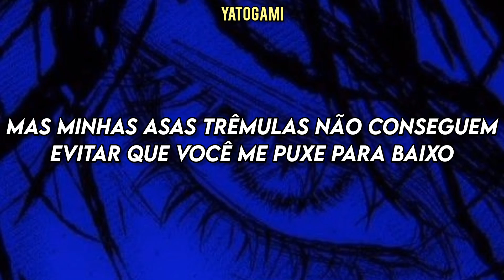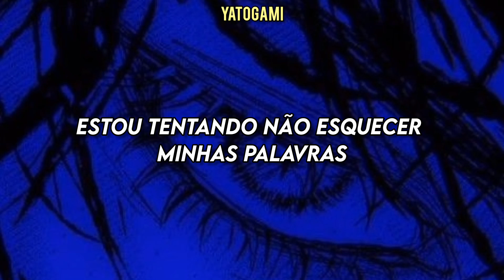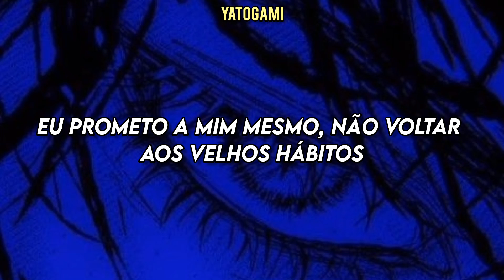Love Is a Bitch-Two Feet (Tradução/Legendado)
Letra:

I'm flyin'
I'm flyin' high like a bird
But my fluttering wings can't keep you from pullin' me down

Your mama
Your mama says I'm a fool
And yeah, maybe that's true 'cause I can't stop thinkin' 'bout you

I'm tryin'
I'm tryin' not to forget my words
'Cause when I'm around you, I tend not to changin' my mind

I promised
I promised myself not to slip back into old habit
'Cause heartbreak is savvy and love is a bitch